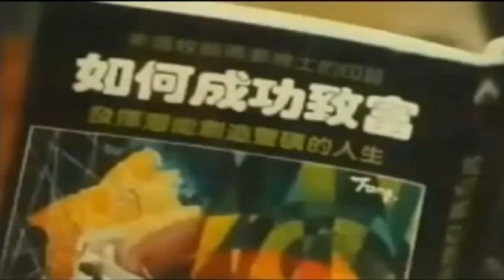2019 - "Takeover" Theme Song - 《人在旅途》主题曲 - "Live"-in-Studio by Weng Su Ying - 由翁素英"现场"演唱.mp4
This segment was first broadcast on Mediacorp Channel 8 on 18 Apr 2019.

Date of Original Telecast / 首播于: 29 Jul 1985 to 17 Sep 1985

Theme Song / 主题曲： "Person on a Journey"  / 《人在旅途》
Performed by / 演唱者： Weng Su Ying / 翁素英

Interlude Song / 插曲： "No Longer Waiting For You" / 《不再为你等候》